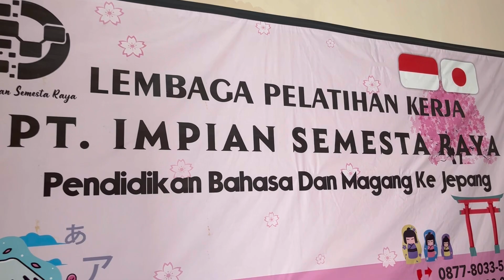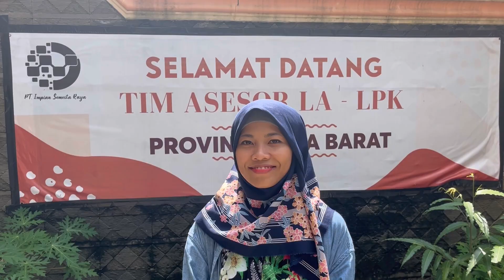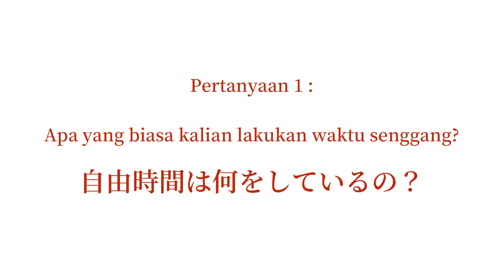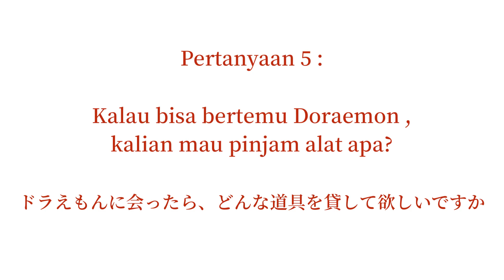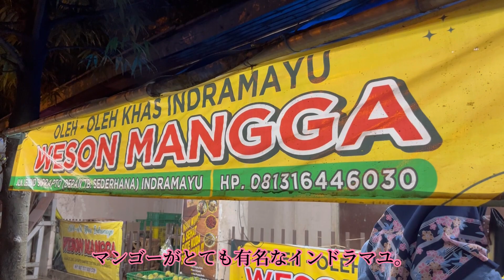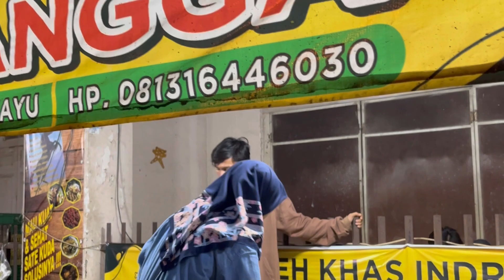#208 エイムハイ３校目【インドラマユ校】 (Sekolah Aim High di Indramayu)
haloo!
kami punya satu sekolah lagi di Indramayu ya, di sini kami mengajari orang Indonesia bahasa Jepang. Mereka adalah orang-orang yang akan pergi bekerja ke Jepang. Kira-kira gimana ya sekolah Aim High di Indramayu? Apa aja yang ada di Indramayu ya? Yuk kita kepoin!